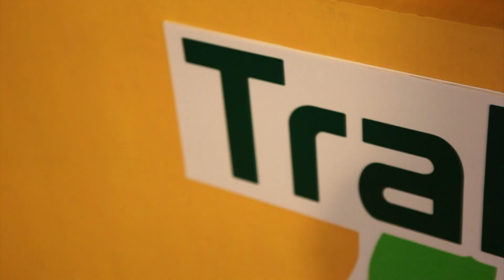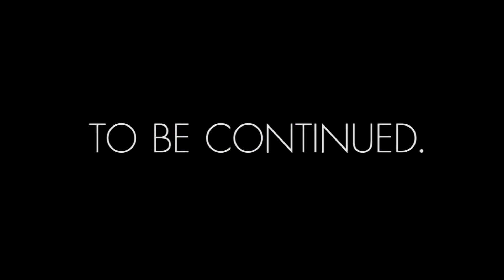มาดูความพร้อมของเรากับ Trakcare กันต่อเลย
หลังจากที่เช็คความพร้อมด้านคนแล้ว...ตอนนี้มาเช็คด้านพลังใจกันต่อเลยดีกว่า :)